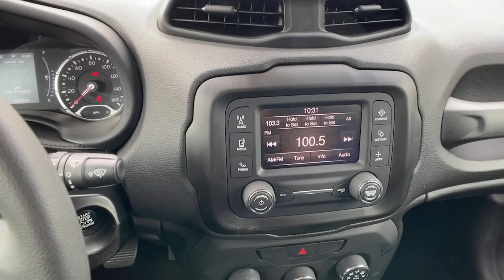2018 Jeep Renegade Athens, Bogart, Whitehall, Jefferson, Winder, GA 290130A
Omaha Orange Used 2018 Jeep Renegade available in Athens, Georgia at Sutherlin Hyundai of Athens. Servicing the Bogart, Whitehall, Jefferson, Winder, GA area.

Local Trade that was well maintained. Bluetooth and Back up camera. Great Finance available. Omaha Orange 2018 Jeep Renegade Sport 4WD 9-Speed 948TE Automatic 2.4L I4 ***Clean Car Fax***, ***One Owner***, 4-Wheel Disc Brakes, ABS brakes, Anti-whiplash front head restraints, Brake assist, Compass, Dual front impact airbags, Dual front side impact airbags, Electronic Stability Control, Four wheel independent suspension, Front anti-roll bar, Front Bucket Seats, Illuminated entry, Knee airbag, Low tire pressure warning, Occupant sensing airbag, Outside temperature display, Overhead airbag, Panic alarm, ParkView Rear Back-Up Camera, Radio data system, Radio: Uconnect 3 w/5 Display, Rear anti-roll bar, Rear window wiper, Remote keyless entry, Speed Control, Split folding rear seat, Spoiler, Steering wheel mounted audio controls, Traction control.Recent Arrival! Odometer is 4847 miles below market average! 21/29 City/Highway MPGAwards:* 2018 KBB.com 10 Best All-Wheel-Drive Vehicles Under $30,000 * 2018 KBB.com 10 Coolest New Cars Under $20,000 * 2018 KBB.com 10 Best All-Wheel-Drive Vehicles Under $25,000 * 2018 KBB.com 10 Most Awarded Brands
TIRES: 215/65R16 LBL AS  (STD),ENGINE: 2.4L I4 ZERO EVAP M-AIR  -inc: 3.734 Final Drive Ratio  Engine Oil Cooler  Zero Evaporate Emissions Control System,WHEELS: 16 X 6.5 STYLED STEEL  (STD),QUICK ORDER PACKAGE 2EA  -inc: Engine: 2.4L I4 ZERO EVAP M-AIR  Transmission: 9-Speed 948TE Automatic,TRANSMISSION: 9-SPEED 948TE AUTOMATIC  -inc: Vinyl Shift Knob,BLACK  CLOTH LOW-BACK BUCKET SEATS,POWER & AIR GROUP  -inc: Air Conditioning  Speed Control  Power Heated Mirrors,OMAHA ORANGE,3.734 FINAL DRIVE RATIO,Four Wheel Drive,Power Steering,ABS,4-Wheel Disc Brakes,Brake Assist,Steel Wheels,Rear Defrost,Intermittent Wipers,Variable Speed Intermittent Wipers,Rear Spoiler,Power Door Locks,Daytime Running Lights,Automatic Headlights,AM/FM Stereo,Bluetooth Connection,MP3 Player,Steering Wheel Audio Controls,Auxiliary Audio Input,Pass-Through Rear Seat,Rear Bench Seat,Adjustable Steering Wheel,Trip Computer,Power Windows,Keyless Start,Keyless Entry,Power Door Locks,Cloth Seats,Bucket Seats,Driver Vanity Mirror,Passenger Vanity Mirror,Floor Mats,Power Windows,Power Door Locks,Trip Computer,Engine Immobilizer,Traction Control,Stability Control,Traction Control,Front Side Air Bag,Tire Pressure Monitor,Driver Air Bag,Passenger Air Bag,Front Head Air Bag,Rear Head Air Bag,Passenger Air Bag Sensor,Knee Air Bag,Child Safety Locks,Back-Up Camera